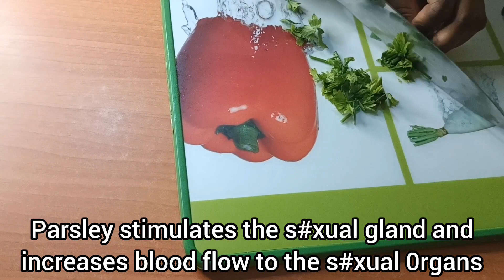Mix banana, parsley and milk - The secret no one will tell you. Thank me later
health benefits of banana, avocado, milk and parsley
improve blood flow and circulation
lower blood pressure
regulate blood sugar levels
lower cholesterol levels
eliminate inflammation
detoxify the body
boost immunity and metabolism
cleanse the liver
cleanse the blood vessels